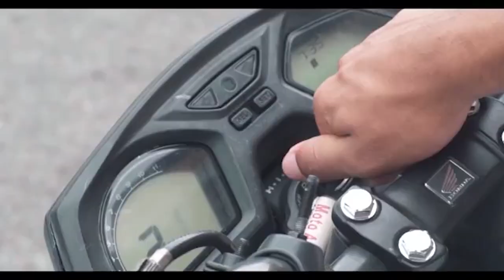MC MENOR K LANÇA PREVIA E JA ESTOURA SEM LANÇAR MC POZE DESAPARECE E DEIXA GERAL PREOCUPADO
MC AZEVEDO - SENSACIONAL (CLIPE OFICIAL) Doug Filmes